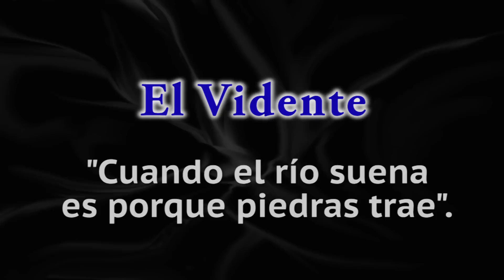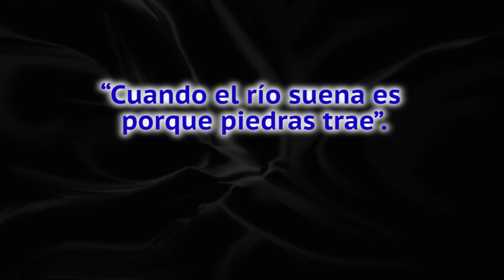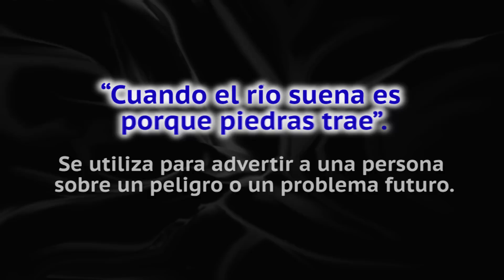Spanish idioms. Learn an equivalent of "Where there's smoke, there's fire"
See video translation below.

SCRIPT
Read the translation here:
BIENVENIDOS MIS FIELES SEGUIDORES A LA LECTURA DEL DÍA DE HOY. EN ESTA OPORTUNIDAD RESOLVEREMOS LA CONSULTA DE UNO DE NUESTROS ESPECTADORES.

Welcome my faithful followers to today´s reading. In this opportunity we will answer the question of one of our spectators.

JUAN NOS CUENTA, QUE ESTÁ TENIENDO PESADILLAS CONSTANTES. SUEÑA CON QUE PIERDE SU TRABAJO Y SE QUEDA SIN DINERO. ESTO LO DEJA MUY ANGUSTIADO POR LAS MAÑANAS, TANTO ASÍ QUE YA NO PUEDE CONCENTRARSE EN LA OFICINA. SU JEFE YA LE HA DADO VARIAS ADVERTENCIAS.

Juan tells us that he is having constant nightmares. He dreams that he is losing his job and that he has no more money. This leaves him anxious in the mornings, so much that he can´t concentrate at work. His boss had warned him several times.

VAMOS A VER QUÉ LE ACONSEJA LA ESFERA DE LA SABIDURÍA A JUAN.
Let's see what advice the sphere of wisdom has for Juan.

AAAH... MUY CIERTO. "CUANDO EL RíO SUENA ES PORQUE PIEDRAS TRAE".
Aaah...True. "When the river sounds it's because rocks are coming" or "where there's smoke there's fire"

ESTO QUIERE DECIR: QUE A VECES LOS PROBLEMAS AVISAN ANTES DE LLEGAR. JUAN, LAS ADVERTENCIAS DE TU JEFE Y TUS SUEÑOS SIGNIFICAN QUE ALGO ESTÁ POR CAMBIAR. LOS PROBLEMAS HACEN RUIDO COMO LAS PIEDRAS QUE ARRASTRA EL RÍO.
This means: That sometimes problems let us know when they are coming. Juan, your boss´ warnings and your dreams mean that something is about to change. Problems make sounds just like the rocks dragging along the river bed.

RECUERDEN AMIGOS: "CUANDO EL RÍO SUENA ES PORQUE PIEDRAS TRAE".
Y BUENO ESTO ES TODO POR HOY. NOS ENCONTRAREMOS EN OTRA OPORTUNIDAD CON MÁS CONSEJOS.ADIOS.
Remember friends: "where there's smoke there's fire".
Well that´s all for today. We will meet in another opportunity for more advice. Goodbye.

En esta lección aprendimos la frase idiomática:
In this lesson we learned the idiom:
"Cuando el río suena es porque piedras trae" y  se utiliza para advertir a una persona sobre un peligro o un problema futuro.

"Where there's smoke, there's fire" which is used to alert a person to a hazard or a future problem.

Spanish Immersion in Lima, Peru: elsol.idiomasperu.com